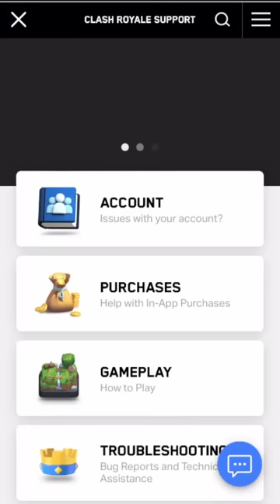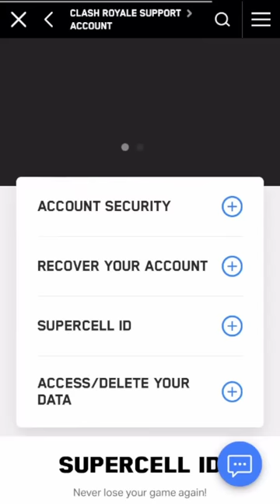Top 8 in Triple Elixir Tournament 🗣️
:D